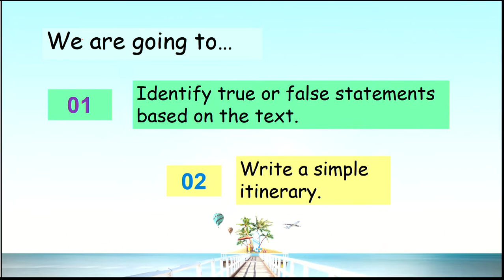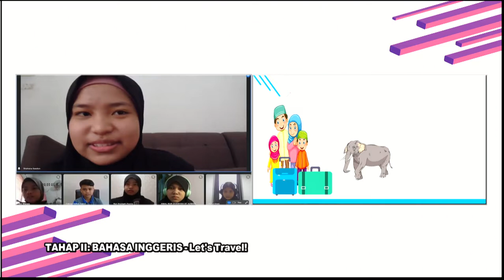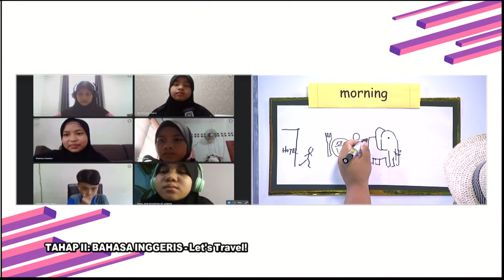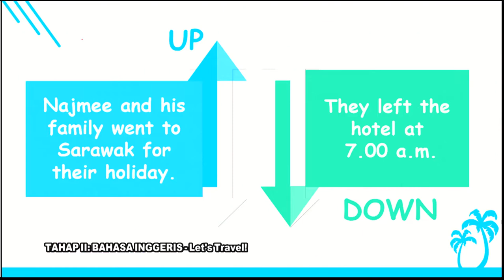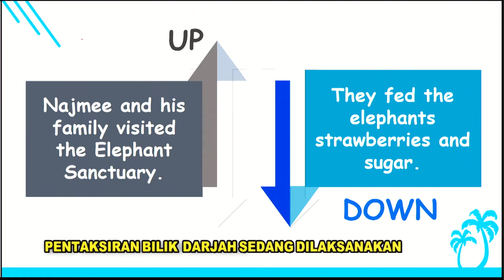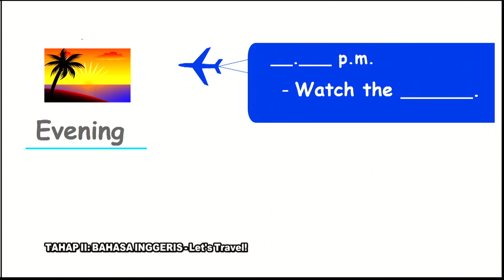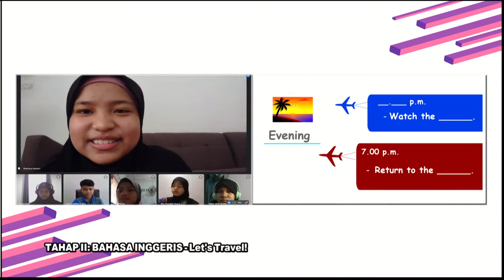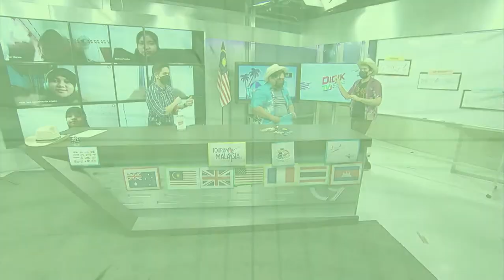DidikTV Teras Eps 323 Let’S Travel!